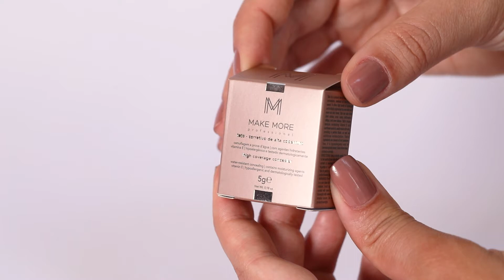TATO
DESCRIÇÃO
O despertar dos sentidos começa pelo Tato. Através do toque, do contato da pele atestamos e ressaltamos a existência de uma realidade. Dessa experiência nasce a linha de corretivos de alta performance da Make More: TATO
BENEFÍCIOS E CARACTERÍSTICAS
- Alta cobertura
- Camufla olheiras, acenes cicatrizes, marcas e manchas.
- Auxilia na hidratação da pele
- À prova d’água, resistente a umidade e ao suor.
- Hipoalergênico e testado dermatologicamente
INDICAÇÃO
O TATO é um corretivo de alta cobertura e altamente pigmentado. É indicado para cobrir e uniformizar a pele. Pode também camuflar olheiras, acnes, cicatrizes, marcas e manchas.